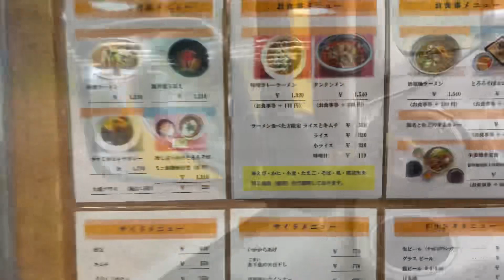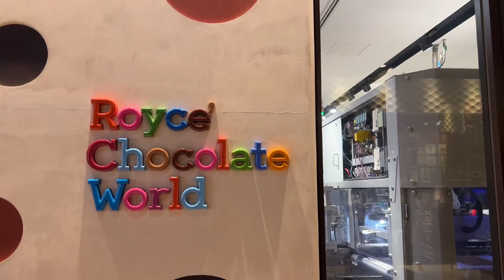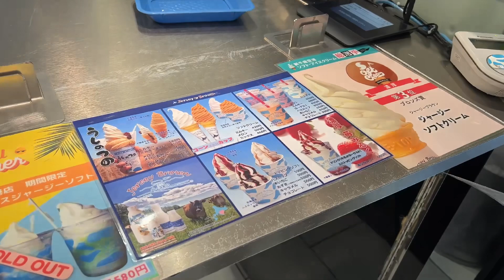[Travel]2023.OCT 일본🇯🇵북해도 리버힐골프클럽⛳️징기스칸 양고기/(Eng)Hokkaido RiverhillGolfclub,Genghis Khan lamb PIERO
[Travel]2023.OCT 일본🇯🇵치토세 삿포로 리버힐골프클럽⛳️징기스칸 PIERO/(Eng)Japan Hokkaido Riverhill Golfclub, Genghis Khan lamb PIERO

이번에는 모빠랑 함께하지 못하였습니다🥲
자세한 내용은 영상에서 확인하시죠!

코카모카패밀리가 사앤사컴패니 로 다시 태어납니다! 어색하시겠지만, 우리 모친이들!
채널의 변신을 위해 사앤사컴패니 입사를 부탁드리며, 이미 입사하신 사앤사 사원/대리/과장/차장/부장님들께서도 많관부 많사부 부탁드릴게요😘

Ps. 모카친구 모친이들
미친 아니구요 모카친구 “모친”입니다.
모친이들 발음 꼭 주의해주세요🫰🏻

오늘도 모카와 모카마마와 모카빠빠,
다같이 함께하는 모카패밀리의 평온한 하루.
무탈하게 잘먹고 잘놀고 잘쉬는것이
인생목표인 모카가족네 일상,
전 코카모카패밀리 현 사앤사컴패니 봐주셔서 감사합니다🧡